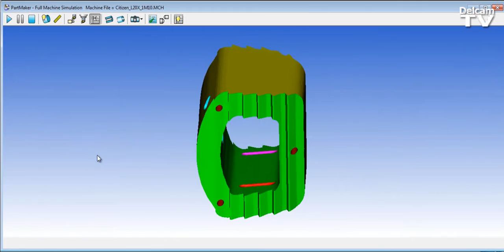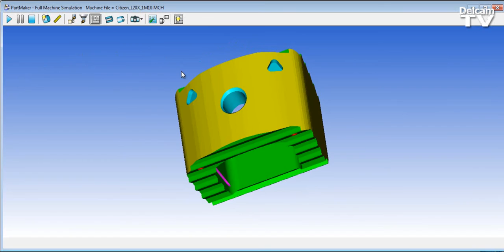Delcam PartMaker for Citizen L20X 1M10